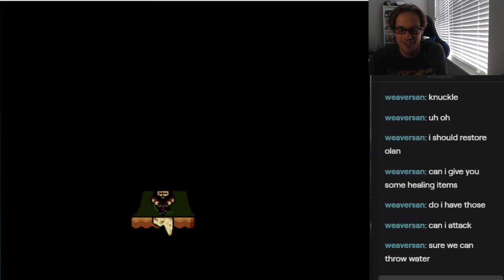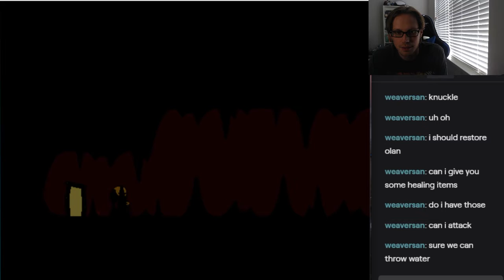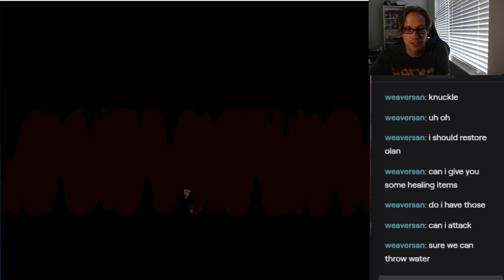Seeing an Old Friend - Lisa the Painful 26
Nothing like a nice conversation with an old friend...

Twitch.tv/Plus2Comedy